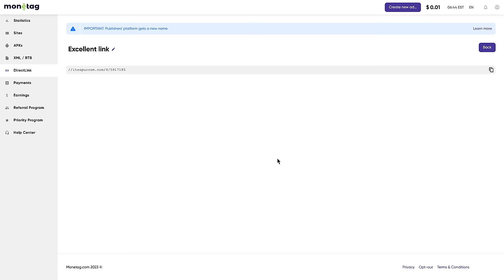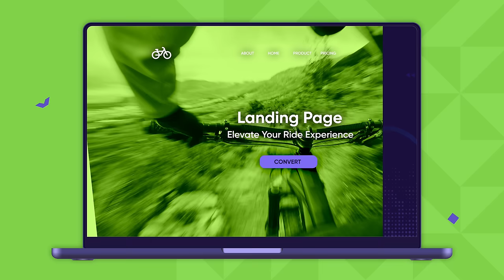SmartLink: Easy and Profitable Traffic Monetization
Looking for a convenient monetization method for your website, landing page, app, or social traffic? You’ll definitely love SmartLink, then.

This special link redirects a user to the most relevant offer, brings high CPM rates, and matches all traffic types.

Watch the video to learn more about SmartLink — and join Monetag to try it out right now!